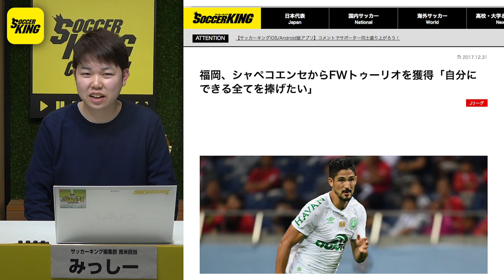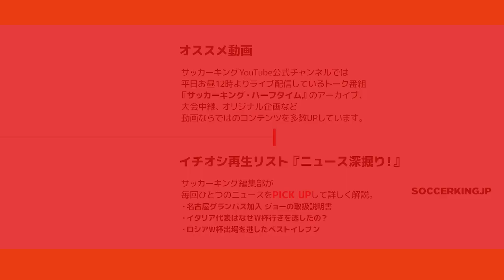トゥーリオ・デ・メロの取説ばい！福岡加入の大型FWがJリーグで活躍する条件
シャペコエンセからアビスパ福岡への加入が発表されたFWトゥーリオ・デ・メロ選手。

キャラクターやプレースタイルってどんな感じ？日本で活躍できそうな理由って何？

本人と直接話したこともあるサカキン南米担当・みっしーがまとめたばい！